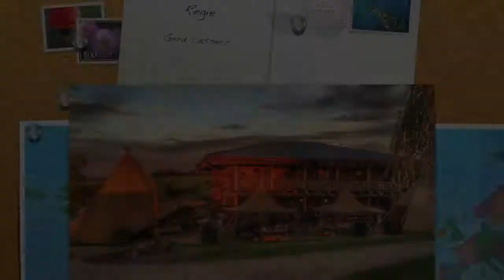Longhorn Saloon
Mein neuer Film Longhorn Saloon